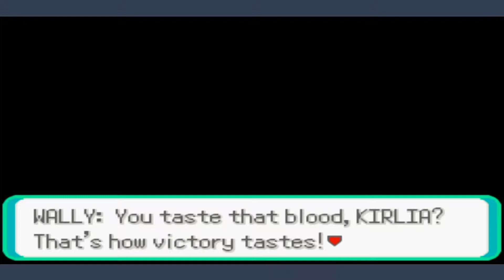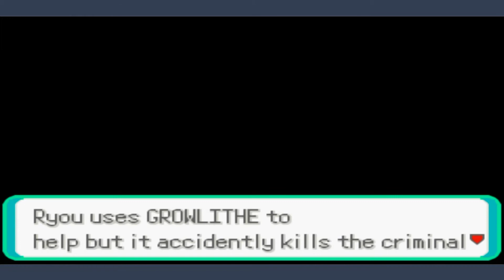WALLY | Pokemon CAWPS EP. 10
Who's the real chosen one now!

This the story of a young man or young woman who becomes a Police Officer in the Hoenn region.
Like in Outlaw with Kanto, this isn't the same Hoenn you experienced in Pokemon R/S/E. People of this Hoenn are a bit more realistic(by that I mean insane). I'll try not to be as awful as I was at times in Outlaw(I REALLY crossed some lines that I shouldn't have to make the game a bit darker) but it'll sort of be the same style, though really toned down.

Many thanks to the creator of Pokemon CAWPS:
Crizzle